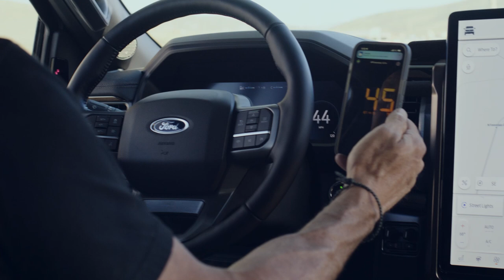LIFTING an F-150 Lightning: Suspension, Wheels, Tires, Rooftop Tent Install | Bronco Nation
Taking a quick break from Bronco content to bring you this epic project with Garrett from GRT Offroad and Dirt Tires & Donuts Garage! He recently took delivery of his F-150 Lightning and had big plans for it. He was kind enough allow us to check out his lift, new wheels and tires, and RTT install on this all-electric pickup!